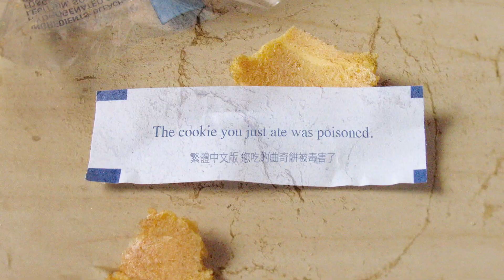Studio Cover: People Are Strange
A video for a cover of the Doors song, channeling David Bowie and Depeche Mode and including original Instamatic-style photography. Featured in the production are the Moog Model 15, Arturia MiniFreak, Cloud guitar, resonant metals and XO drums.